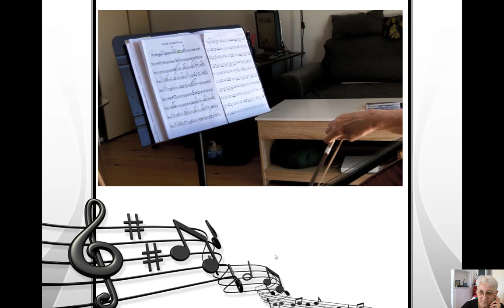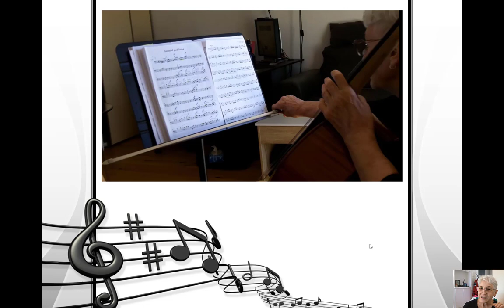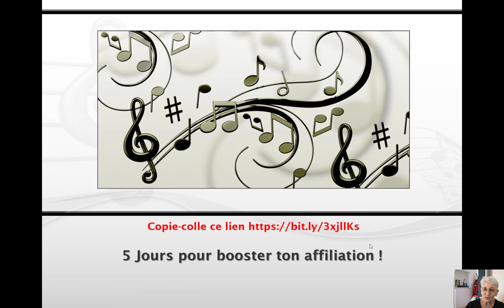Avis Live Challenge 5 Jours pour les Entrepreneurs de l’Affiliation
Heureusement l'apprentissage la pratique de l'affiliation est bien moins compliquée que l'apprentissage du violoncelle. Demande ton pass pour un accès immédiat